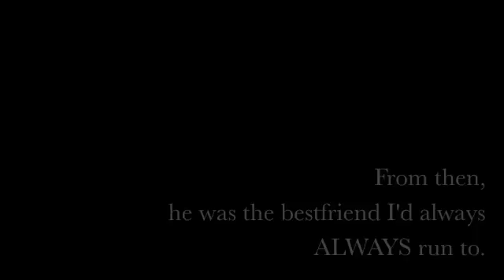Superman by Five for Fighting: Cover by Shan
In memory of Matthew James Bati... Happy birthday Chuu :)